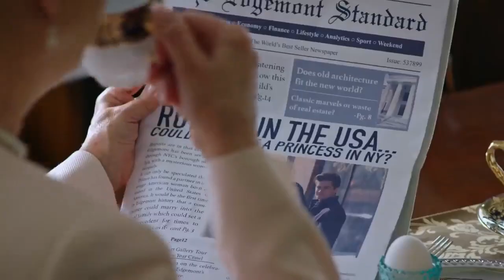A Christmas Princess (TV Movie) Official Trailer | 2019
A struggling chef living in a trendy New York borough, Jessica took over a small restaurant where she used to work as a waitress, but it's growing tough to make ends meet. Prince Jack, who's in the city for his family's annual Christmas charity dinner, finds himself in need of a last-minute chef for the royal event when he meets Jessica. As their relationship evolves and a romance blooms, so do the obstacles. But as the event arrives, she decides to go through with the dinner, and may just get the best Christmas present of all love.

Director: Fred Olen Ray

**Stars: Shein Mompremier, Travis Burns, Erin Gray